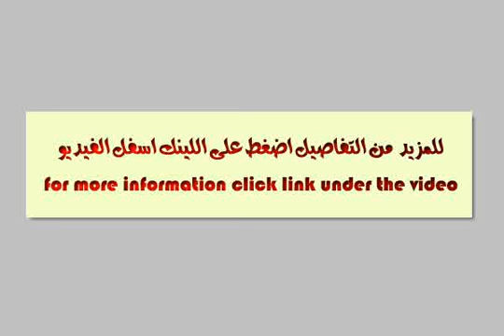Apartment for sale in alexandria - mlseg.com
- زهراء العجمى - Egypt Real Estate |    Alexandria |        Apartment For Sale